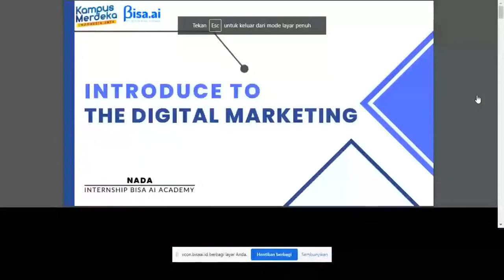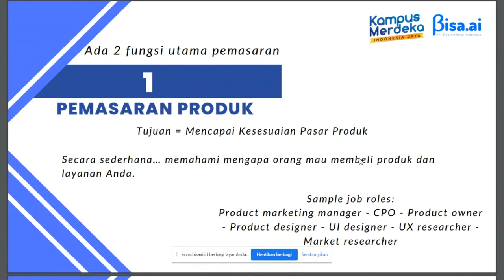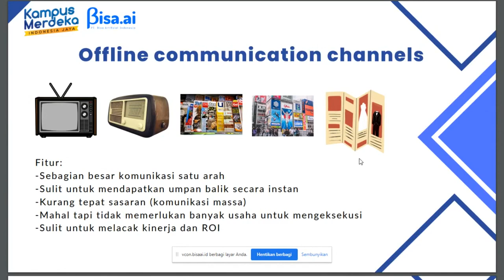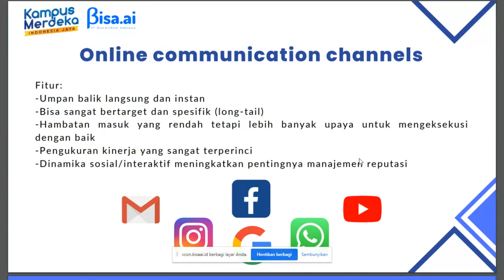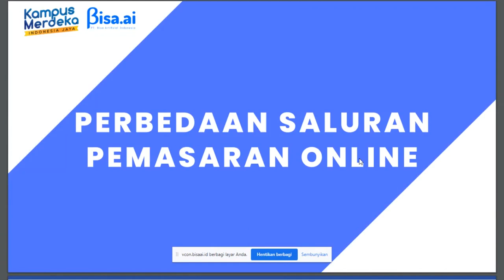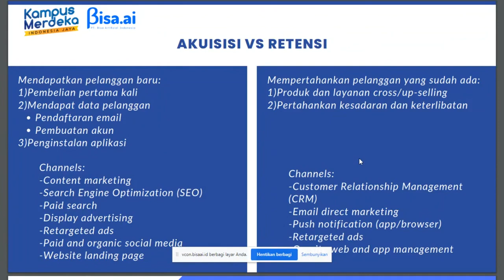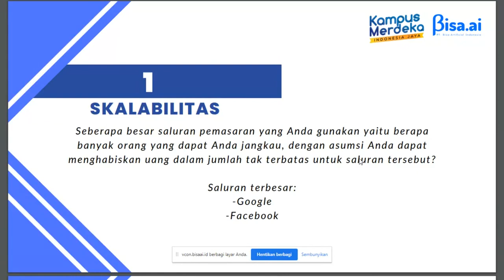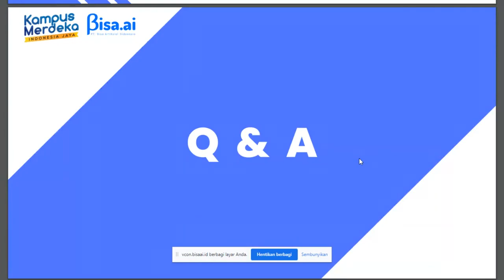Introduce to The Digital Marketing Landscape | Nada 290922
Introduce to The Digital Marketing Landscape

Pada webinar ini akan di bahas  mengenai Introduce to The Digital Marketing Landscape , Dengan :

Narasumber :
Nada
Internship Bisa Ai Academy